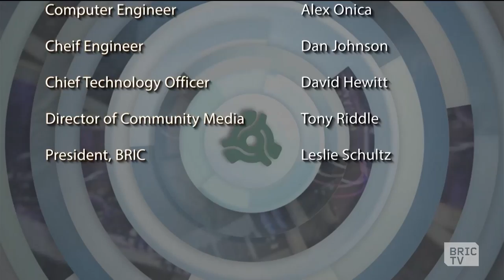Jomion & The Uklos | B-Side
Jomion & the Uklos are a family of musicians from Benin who have garnered praise for their impeccable harmonies and fusion of African religious traditions with jazz, gospel and beyond. Hosted by Banning Eyre, senior producer for Afropop Worldwide.